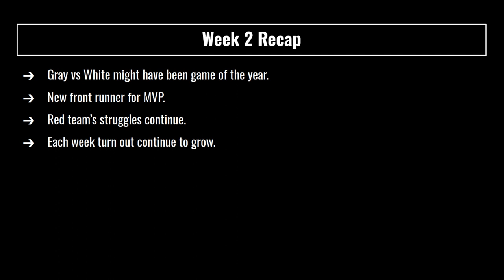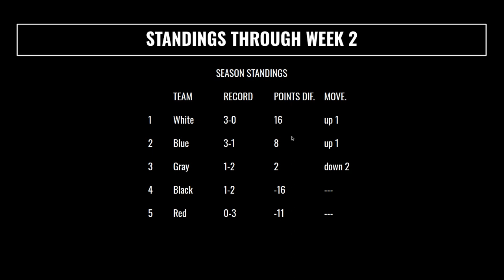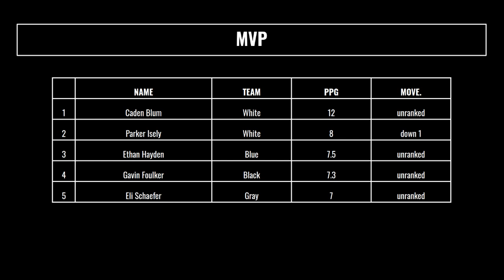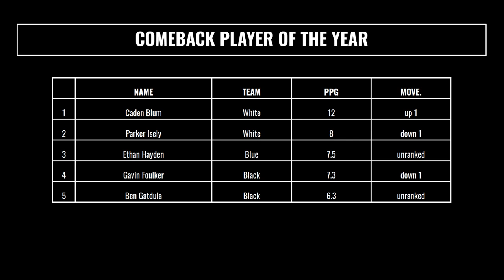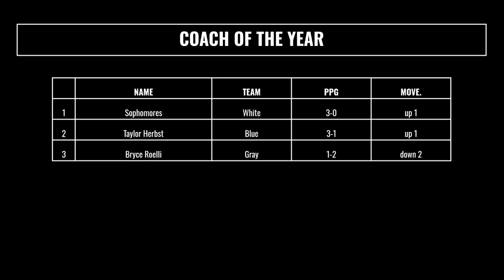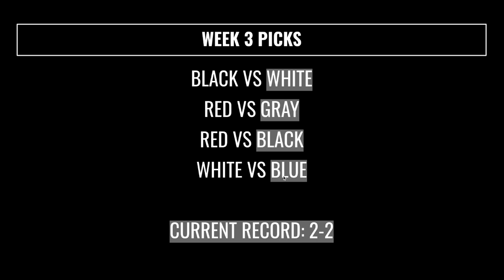Intramural Basketball Recap/Preview Weeks 2-3